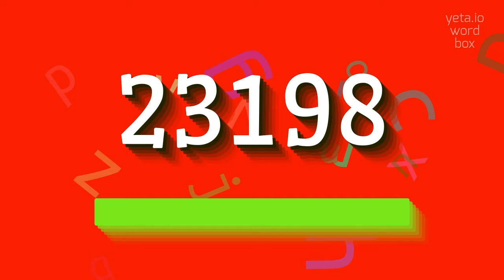How to say "23198"! (High Quality Voices)